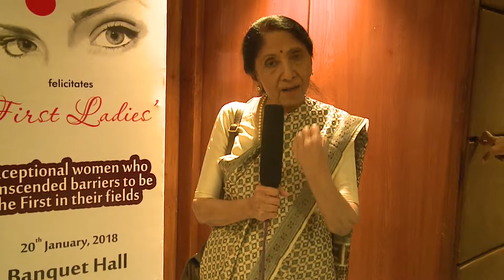‘फर्स्टलेडी पुरस्कार’ विजेत्या डॉ.इंदिरा हिंदुजा, प्रसिद्ध स्त्रीरोग तज्ज्ञ यांची प्रतिक्रिया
डॉ.इंदिरा हिंदुजा मुंबई : या प्रसिद्ध स्त्रीरोग तज्ज्ञ असून देशातील पहिल्या टेस्ट ट्यूब बेबीची प्रसूती करणाऱ्या त्या पहिल्या महिला डॉक्टर ठरल्या आहेत. त्यांच्या कार्याचा गौरव म्हणून त्यांना आज राष्ट्रपती रामनाथ कोविंद यांच्याहस्ते ‘फर्स्टलेडी पुरस्कार’ प्रदान करण्यात आला. या पुरस्कारबाबत डॉ.इंदिरा हिंदुजा यांनी महाराष्ट्र परिचय केंद्रास प्रतिक्रिया दिली.